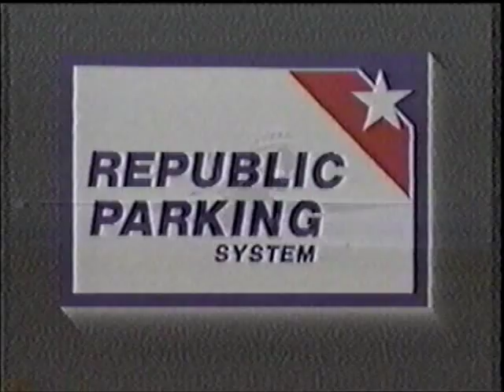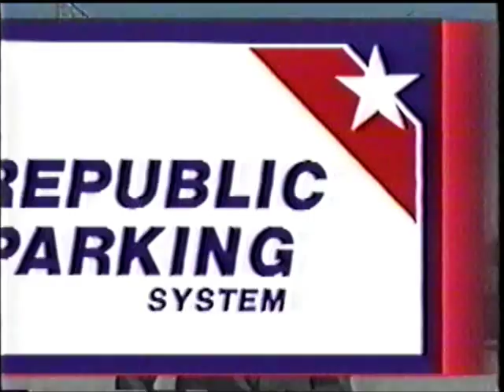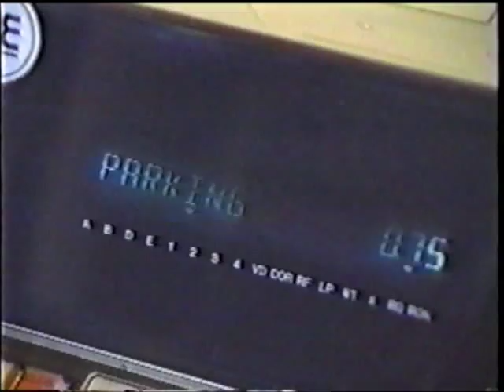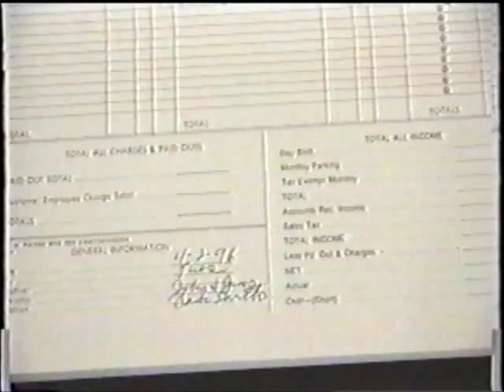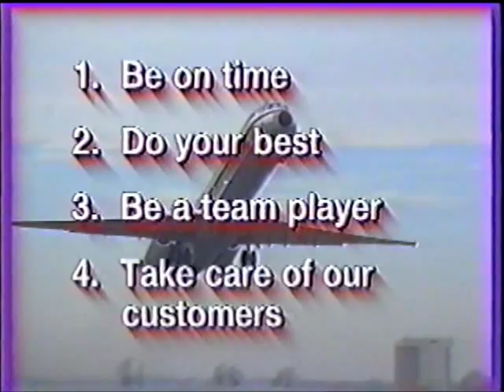Cashier Training Video